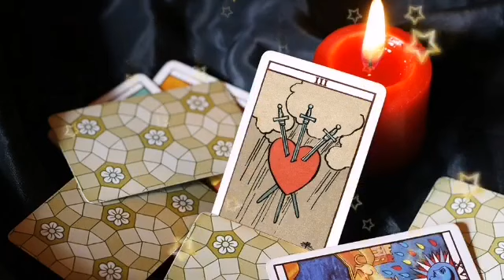برج العذراء ♍ لا تشتت نفسك بمراقبة الحبيب😣 تغيير غير متوقع يقلب حياتك😱